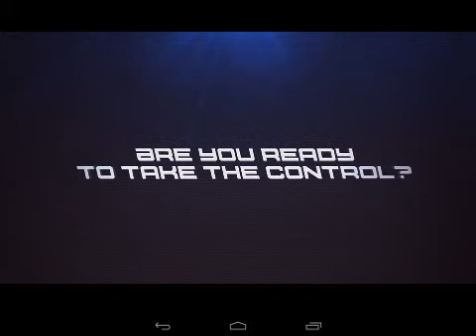Rusher: Dominance - Первый заезд - Android GamePlay - AndroidGameplay4You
Tired of everyday traffic, waiting for the green light at every corner or having to ease off the gas on each turn? Then you desperately need a dose of Rusher Dominance!
Rusher Dominance defines a new concept in street racing. No complex interfaces or long tutorials teaching you how to drive; Rusher is simple to use. Take the device in your hands and try to tame these speed demons! We offer unstoppable fun.
Rusher Dominance has 100% original car models, concept cars from renowned artist Ferol (you won’t find vehicles out on the streets capable of reaching such high speeds!)
Устали от повседневной трафика, ожидая зеленого света на каждом углу или того, чтобы облегчить подачу газа на каждом повороте? Тогда вы отчаянно нужна доза Rusher господства!
Rusher Доминирование определяет новую концепцию в уличных гонках. Никаких сложных интерфейсов или длинные учебники учит тебя, как управлять; Rusher прост в использовании. Отнесите устройство в ваших руках и попытаться приручить этих демонов скорости! Мы предлагаем непреодолимый удовольствие.
Rusher доминирование 100% моделей оригинального автомобиля, концепт-кары от известного художника Ферол (вы не найдете автомобили на улицах, способных достичь таких высоких скоростях!)